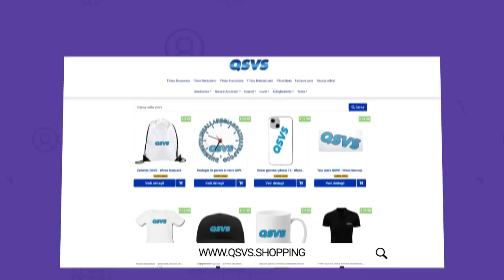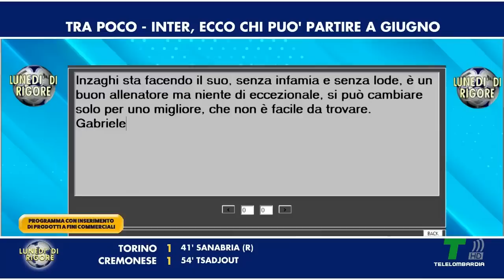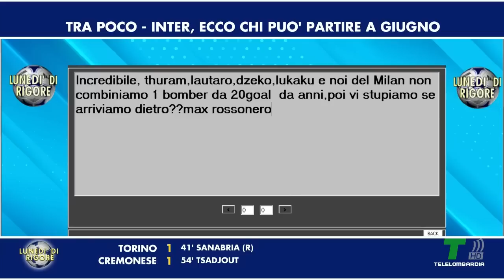INTER-PORTO, LUKAKU MANDA DZEKO IN PANCHINA? IN ESTATE DIFESA DA RIFARE...